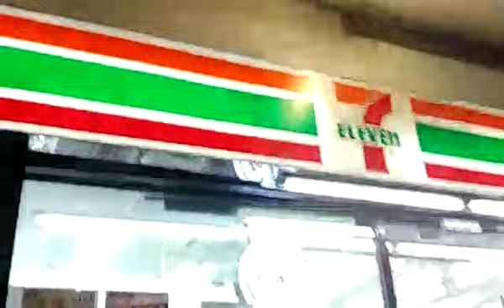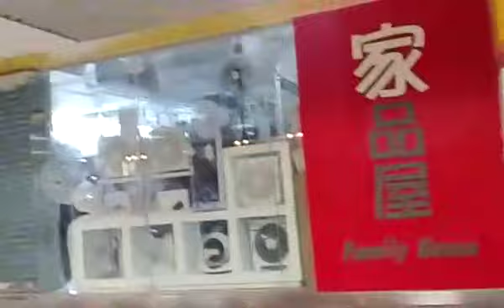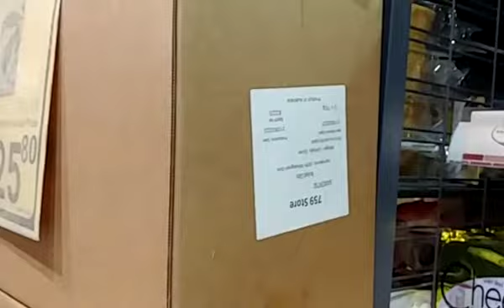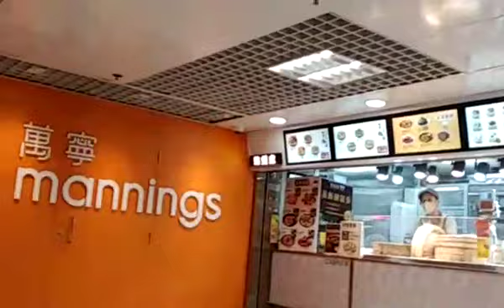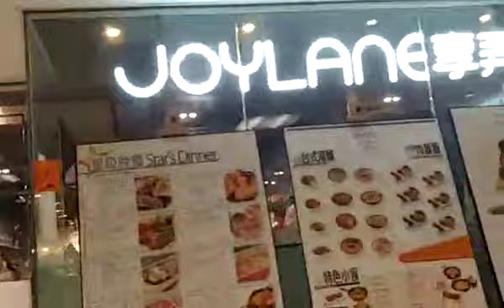Hong Kong Walk at Night near me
hong kong walk at night near me at night,
hong kong walk at night near me music video,
hong kong walk at night near me now,
hong kong walk at night near me on sunday,
hong kong walk at night near me with music,
hong kong walk at night near me youtube,
hong kong walk at night near me zoo,
hong kong walk at night near me 1 hour,
hong kong walk at night near me 2022,
hong kong walk at night near me 3am,
hong kong walk at night near me 3 hours,
hong kong walk at night near me 4k,
hong kong walk at night near me 6 hours,
hong kong walk at night near me 8 hours